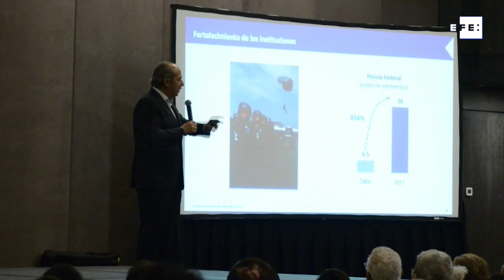Felipe Calderón dice que violencia en México se debe a nuevo modelo del narco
Guadalajara (México), 15 ago (EFE).-  Felipe Calderón, presidente de México (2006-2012), afirmó este jueves que el incremento de la violencia durante su sexenio y en los años posteriores tuvo como origen la estabilidad económica en México que permitió que el narcotráfico diversificara su "modelo de negocio".
Imagen: José Luis González.
Edición y locución: Dhamu S. Subirana